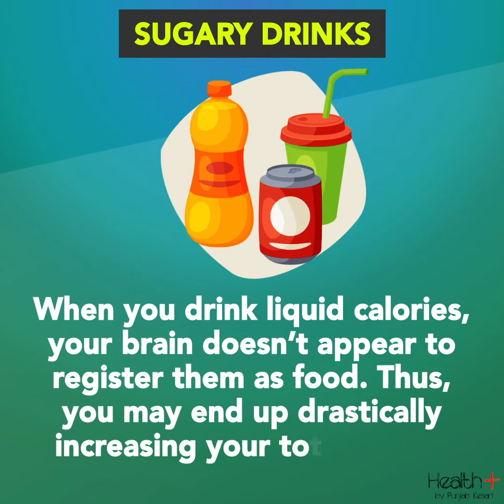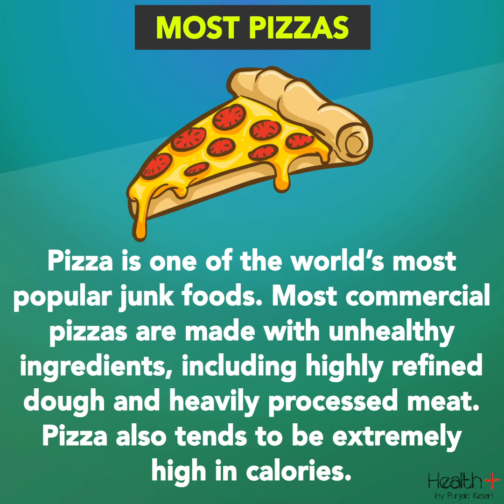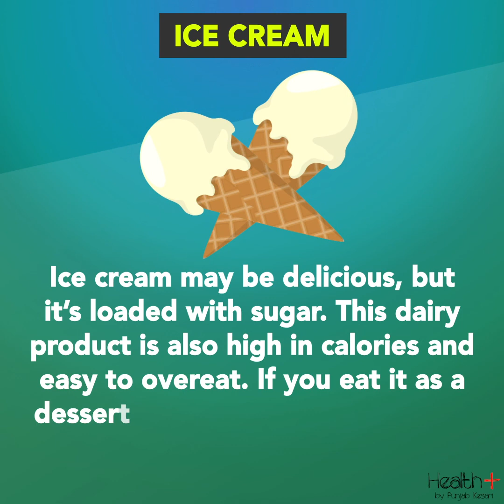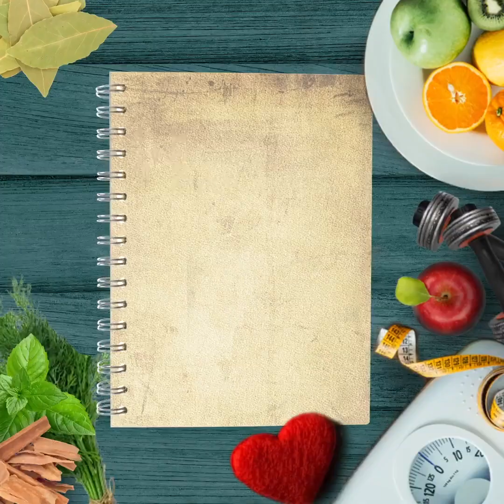5 Foods that are Bad For Your Health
5 Foods that are Bad For Your Health